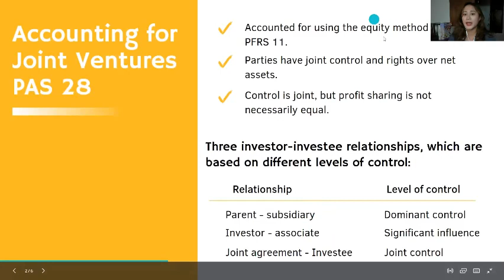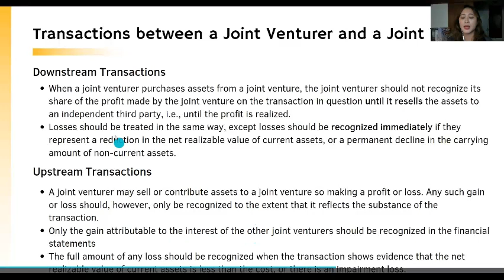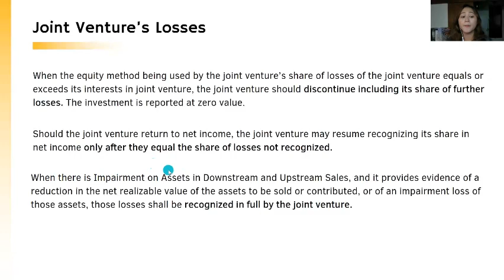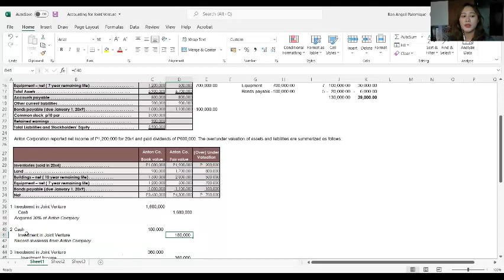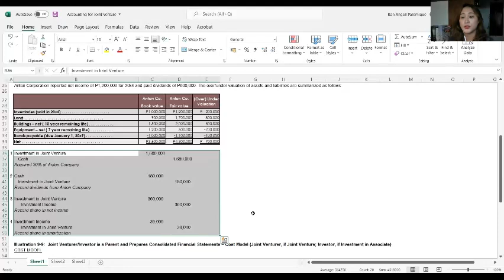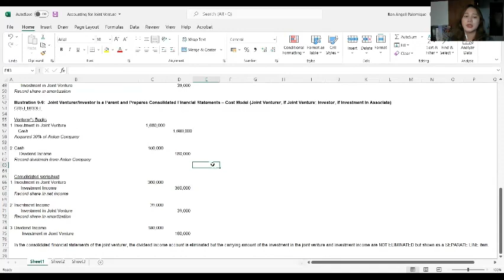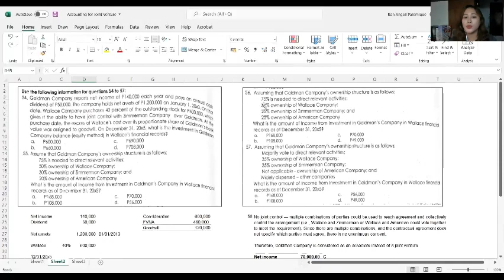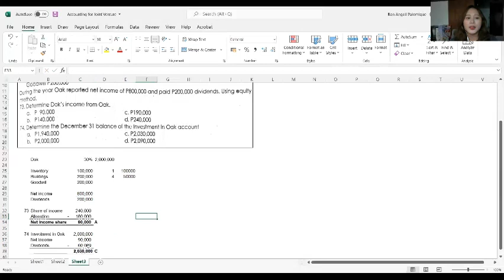Accounting for Joint Venture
Joint ventures are accounted for under equity method. Watch now to learn more about this!